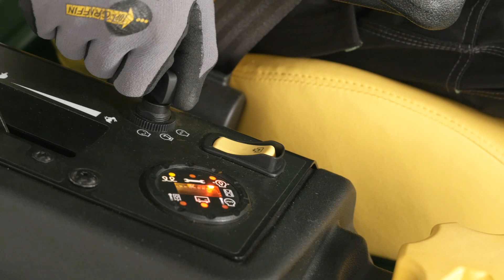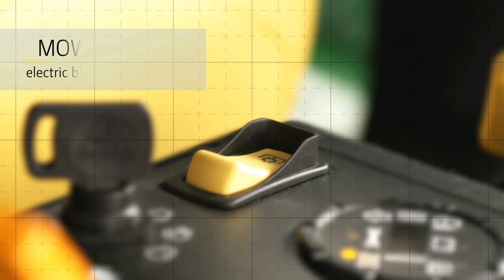Farol Ltd | Meet the John Deere Z997R Zero-Turn Mower